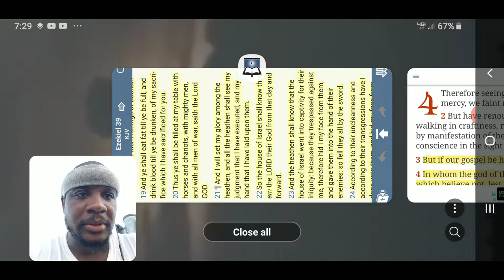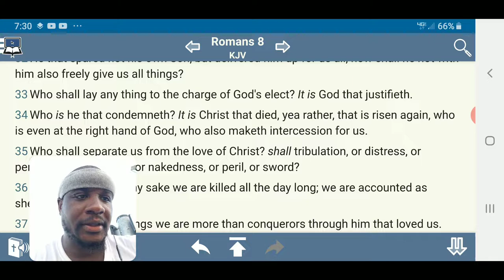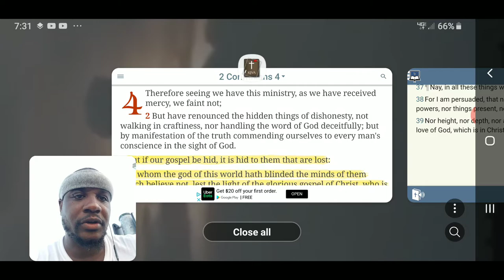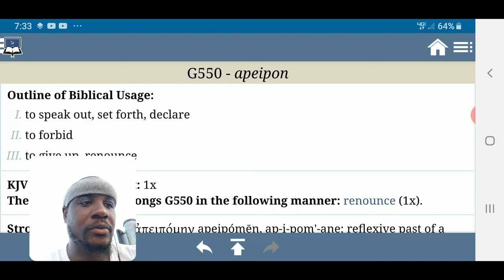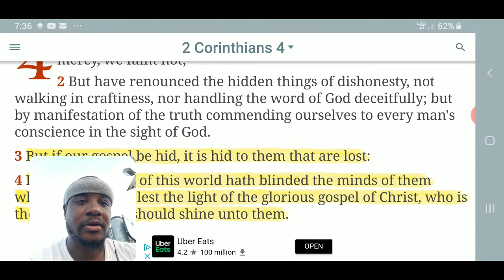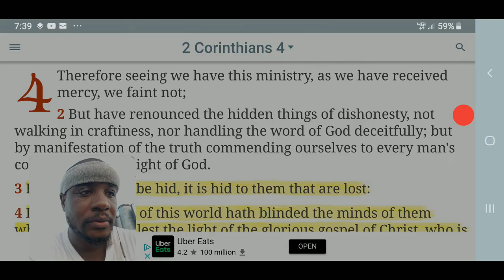Therefore Seeing We Have This Ministry ( Quick Hit 12 )